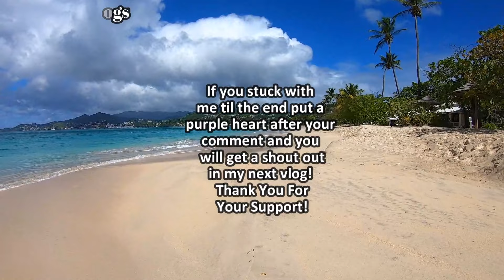Christmas Day Walk Along Grand Anse Beach | Grenada | KrissMGvlogs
Merry Christmas! Come with me for a Christmas Day walk along Grand Anse Beach in Grenada.

00:00 start
02:46 longest pool in the Caribbean
04:22 61 West, a new bar & restaurant on Grand Anse Beach
06:40 a mini pier with dramatic views
08:46 craft & spice market
09:48 enjoy the crashing sounds of the waves
10:40 caught in a downpour
15:26 a mural by Stacey Byer
18:07 I sneak on to Spice Island Beach Resort
20:07 enjoy the sounds of the crashing waves
21:15 Grand Anse Beach Cam
22:48 Kawana Bay Beach Resort
24:29 end

MY GEAR: Use the following links to buy ANYTHING from Amazon.

Samsung S8
GoPro 5
Selfie Stick
Canon 1200D
HP Pavillion Laptop